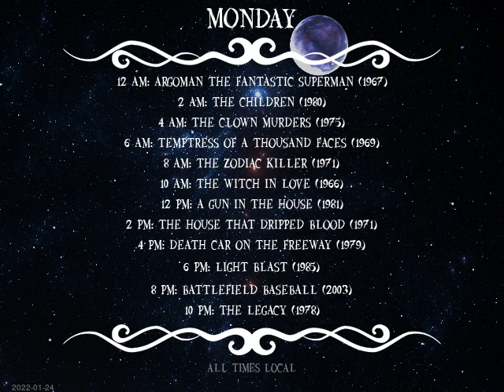Today's Schedule: 2022-01-23